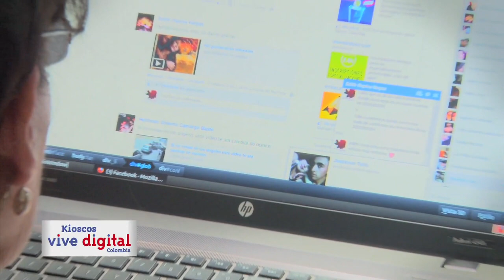Campaña Kioscos Vive Digital Boyacá Inred 5